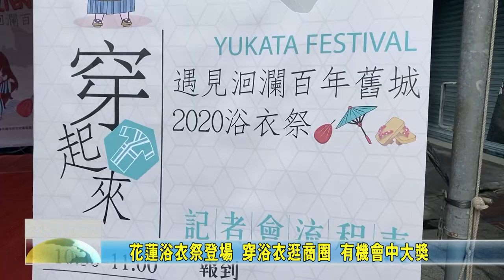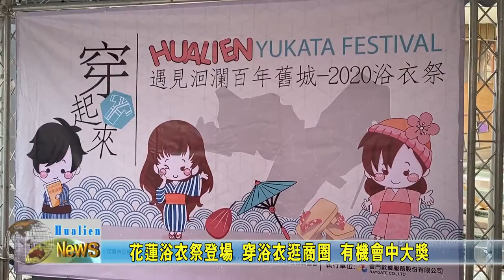20201016 09 花蓮浴衣祭登場 穿浴衣逛商圈 有機會中大獎